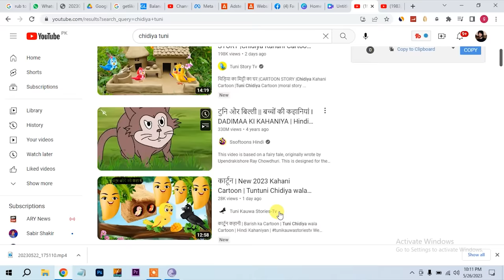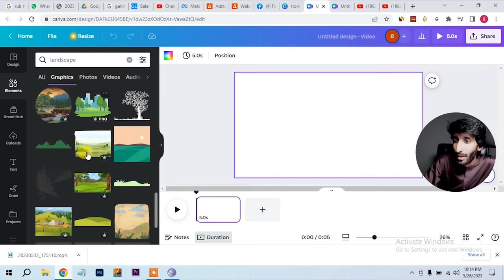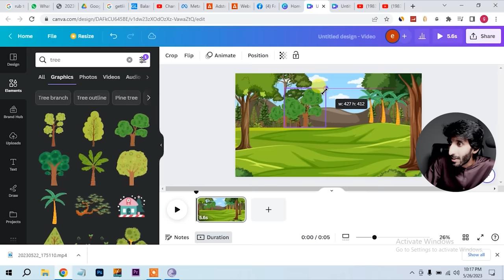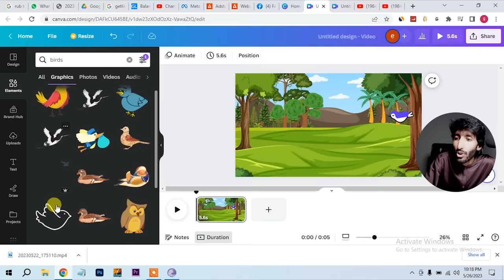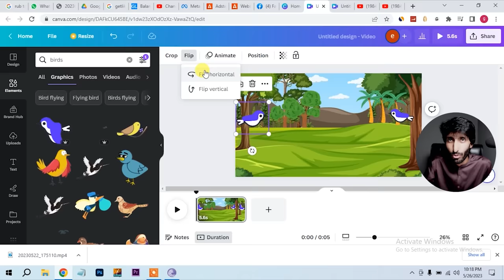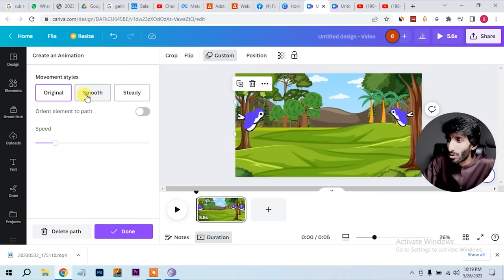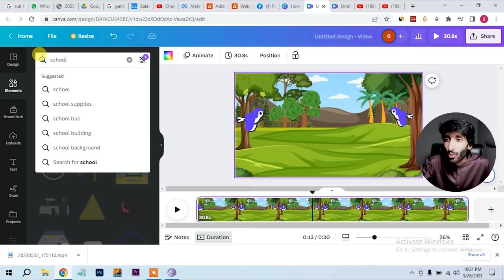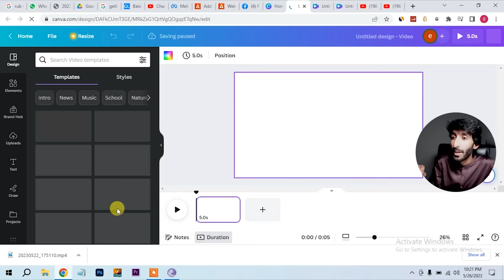How to make cartoons animation videos in just 5 minutes with canva